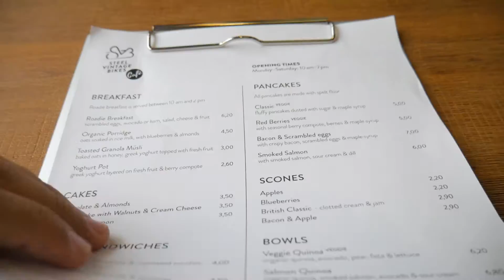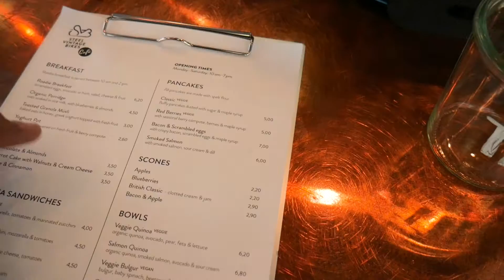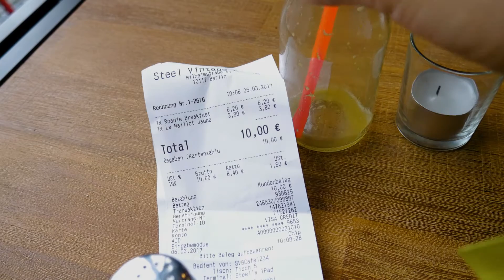Steel Vintage Bikes Berlín - Te tomas un zumo y te compras una bici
Una tienda de bicicletas de acero clasica, donde te puedes tomarte un zumo con el brunch y pedirte una bici como postre.

Materia utilizado